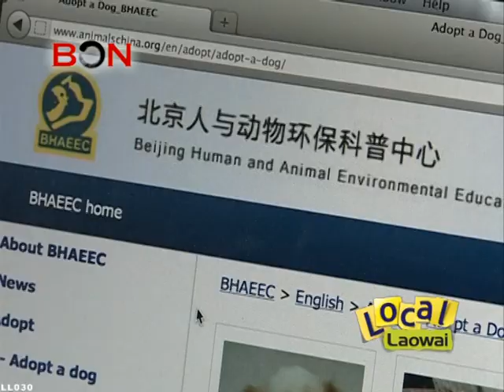Raising Pets in China -- Local Laowai ep. 30 -- BON TV China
to watch all episodes of Local Laowai!

Animal lovers, rejoice!  Raising pets here in China can and should be a fun and rewarding experience.  To make sure you have everything you need, check out this episode!

BON -- Blue Ocean Network